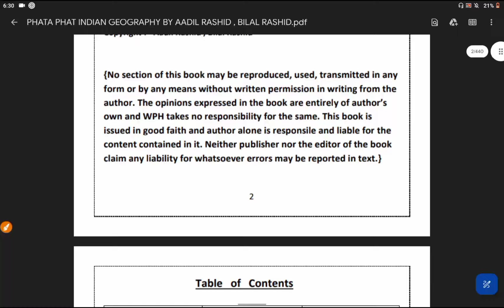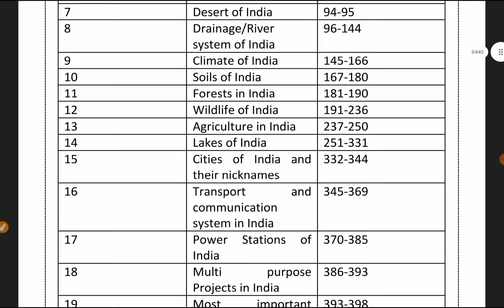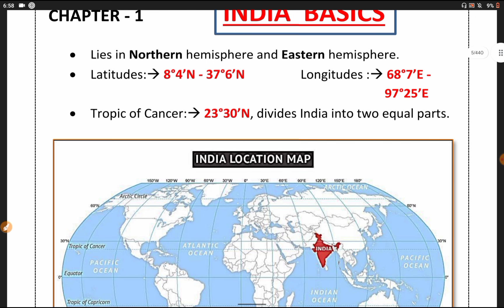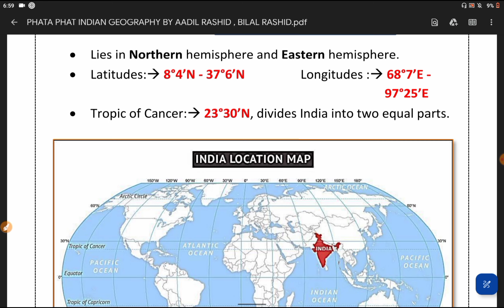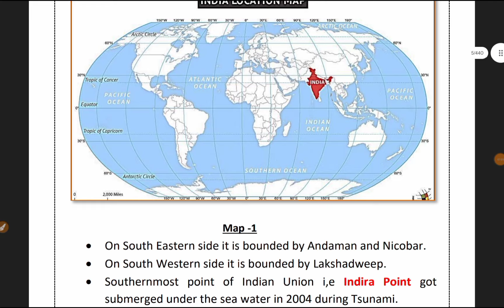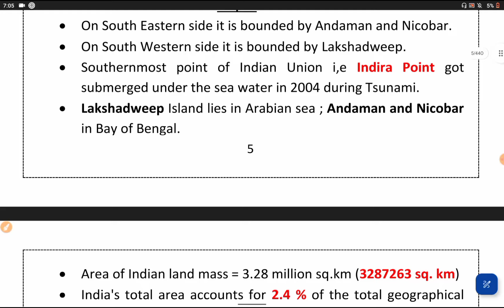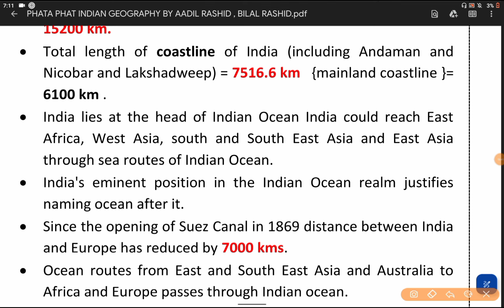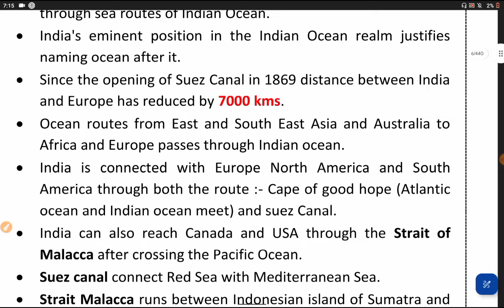L-1 ✅INDIAN GEOGRAPHY || JKP CONSTABLE || BASICS ABOUT INDIA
jkpborderbatallion# jkssb
JKSSB GK IMPORTANT QUESTIONS
JKP GENERAL KNOWLEDGE QUESTIONS
JKP CONSTABLE MOCK TEST
J&K IMPORTANT QUESTIONS
J&K HISTORY MCQS
fundamental rights
fundamental duties
jkp mock test live
jkp indian polity
jkp lectures free
article 14
article 20
article 21
jkp constable important question,

jkp border battalion written exam date,

general science for jkp,
jkp general science
biology for jkp border batallion
chemistry for jkp BORDER BATALLION
physics for jkp border batallion
100 marks Mock tesT
inter tropical convergence zone